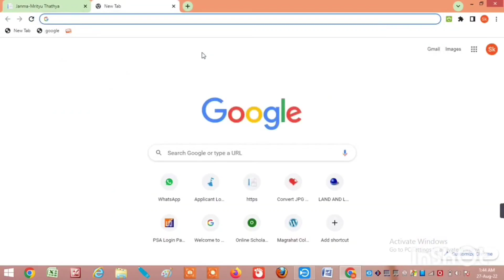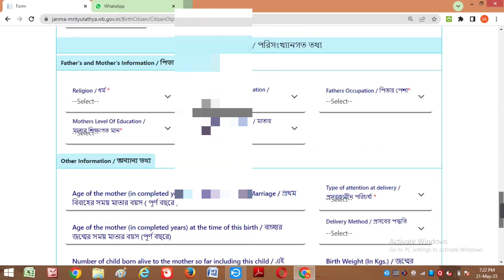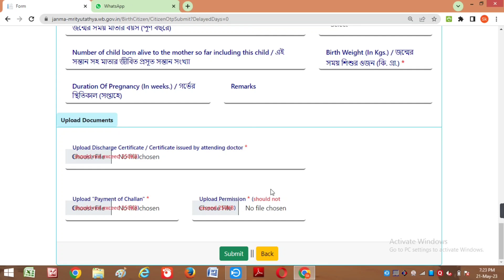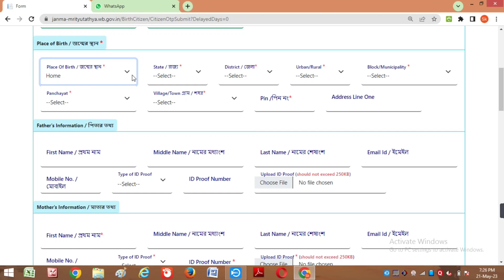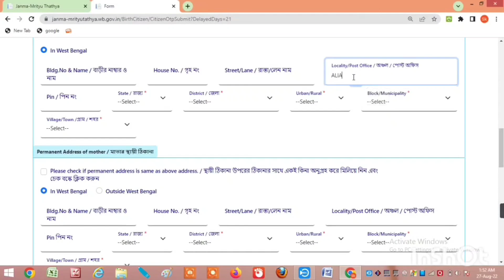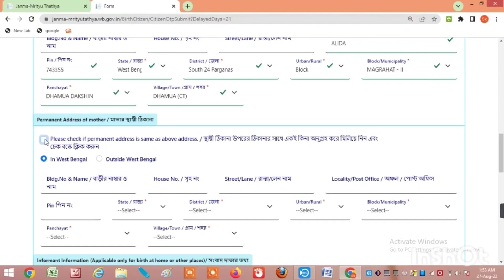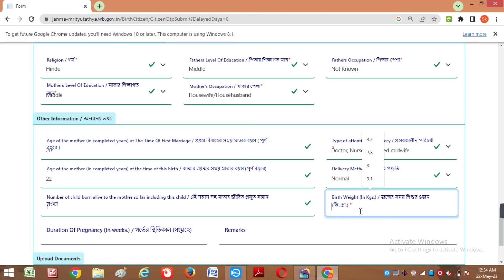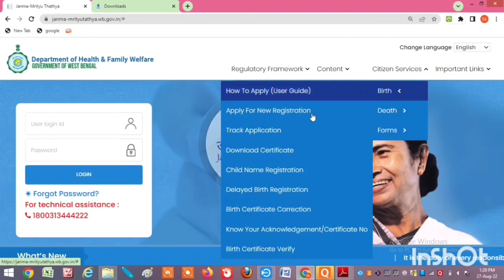new born birth certificate from janma mrityu portal